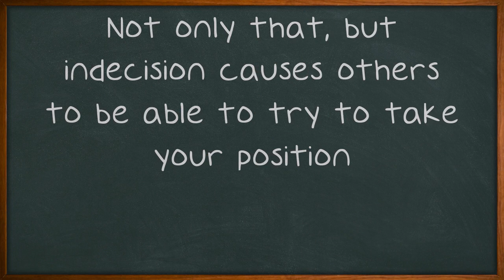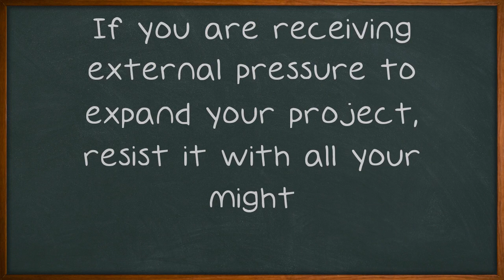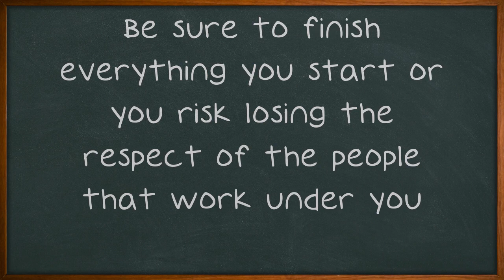Use These Ideas To Become A Great Leader.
Use These Ideas To Become A Great Leader. To really enjoy life, it's important to know what it means to become a better leader. Being able to step into the role of a leader can be beneficial for everyone. You will learn how to take advantage of leadership opportunities. Be confident in a decision before you share it with others.